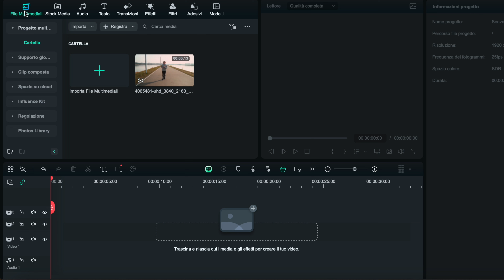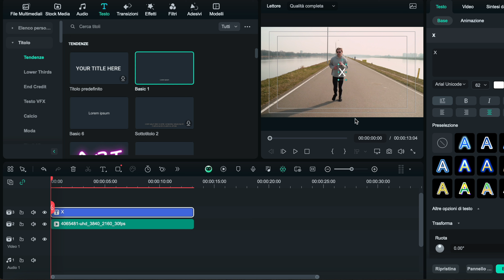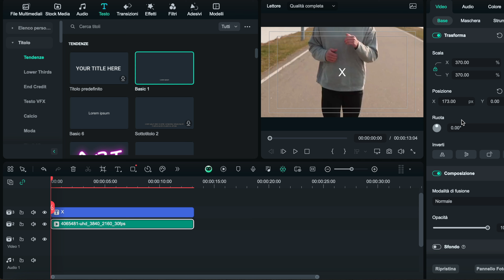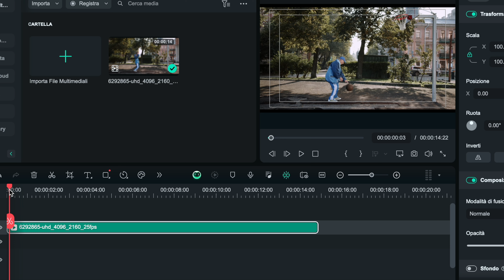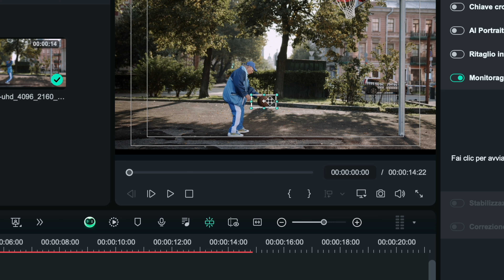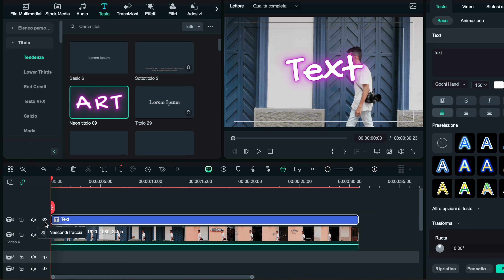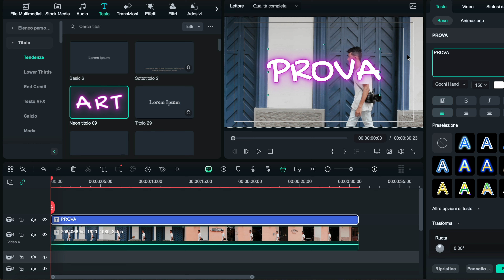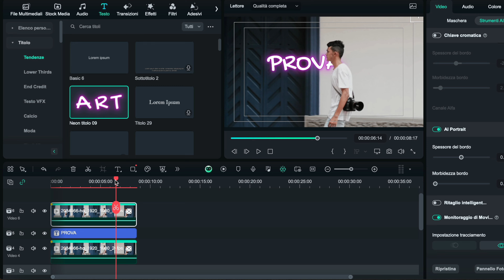3 MODI DI USARE IL TRACCIAMENTO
Il tracciamento automatico in Filmora ha fatto passi da gigante, è sempre più preciso. Vediamo però in questo tutorial alcuni suggerimenti per utilizzarlo nel montaggio video nelle maniere più creative e utili possibili per montare video semplici ma belli su windows e mac.

Indice
0:00 introduzione
0:45 Stabilizzazione con blocco del soggetto
4:04 Ancoraggio degli elementi
6:09 Testo dietro al soggetto
8:32 Conclusioni